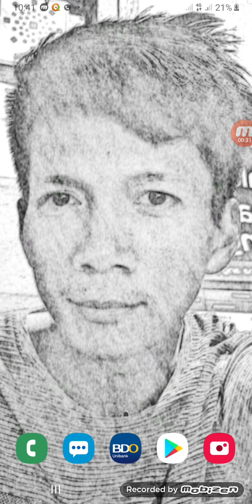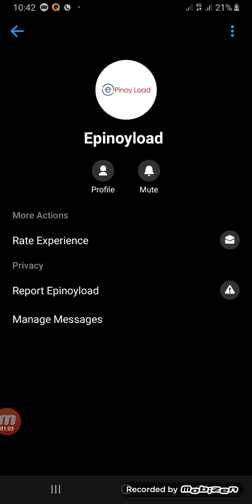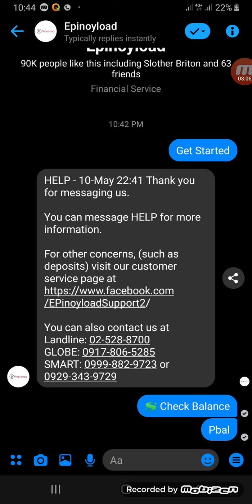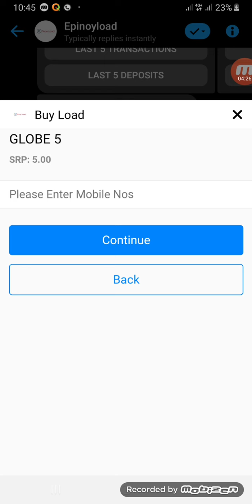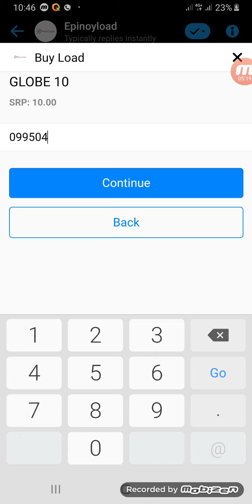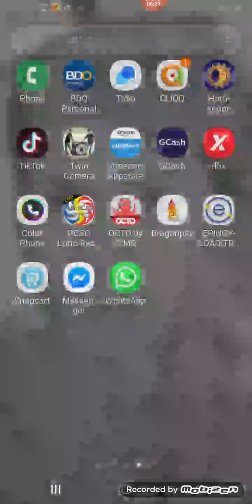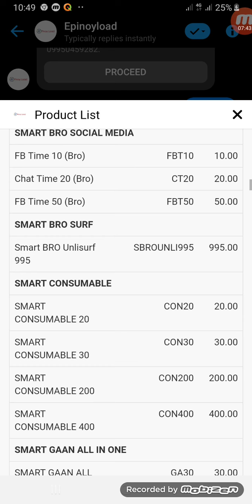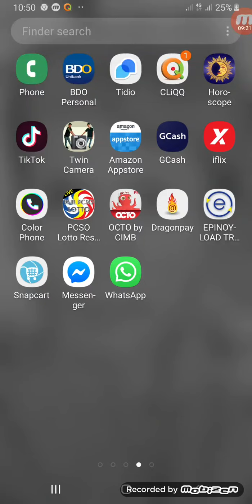Epinoyload eLoading | RAYMELTV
Negosyo ba hanap mo?

24/7 Online
24/7 U can Reload your Account

Benefits?

👉 U can Acitivate Unlimited retailer
👉 BILLPAYMENT Business.
👉 1 ACCOUNT LOAD ALL NETWORKS
👉 Earn Passive Income up to 12Levels
👉 Earn 2% Under ur Organization :)

Selling Load gamit ang Facebook Messenger